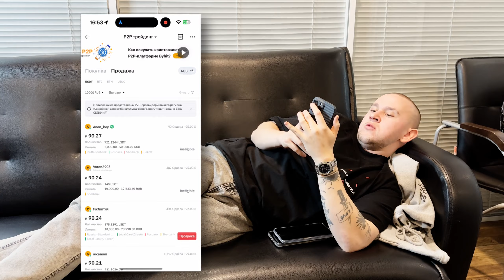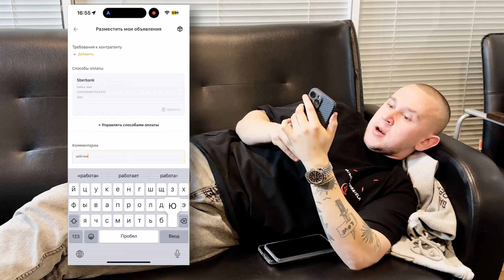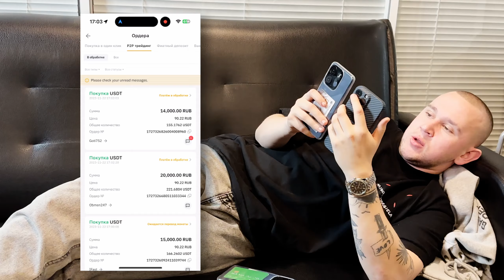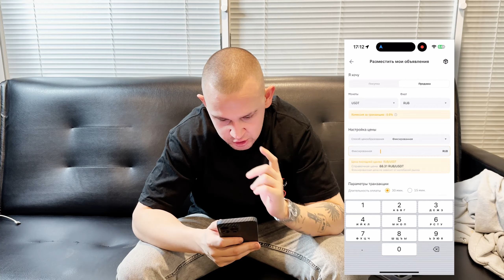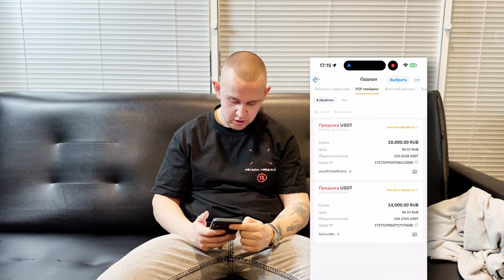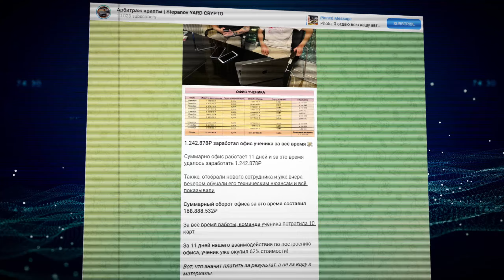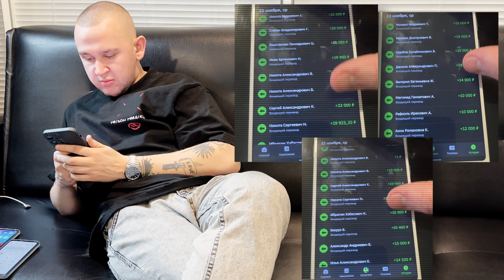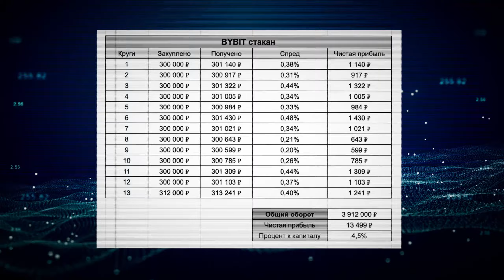КРУЧУ 24 ЧАСА ПОДРЯД 300К НА КЛАССИКЕ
В данном ролике я показал сколько можно заработать за 24 часа с капиталом в 300К, работая по безналу. Раскрыл одну из  рабочих стратегий, показал порядок действий "от" и "до", в конце подвёл итоги и дал несколько рекомендаций

🔥Ждём вас на марафоне по P2P арбитражу
Даты проведения: 28-30 ноября
3 дня. 9 часов мясного контента. Без воды, 100% пользы и рабочих инструментов.

Таймкоды:
00:00 - Вступление
02:04 - Что понадобится для торговли
03:03 - Анализ стакана
03:48 - Что нужно для размещения объявления на ByBit
04:10 - Создание объявления на покупку
05:38 - Важный совет
05:57 - Закупка на бирже
06:52 - Создание объявления на продажу
07:58 - На что нужно обратить внимание
08:28 - Продажа на бирже
11:10 - Результаты за 1 круг
12:02 - Итоги торговли
16:20 - Заключение